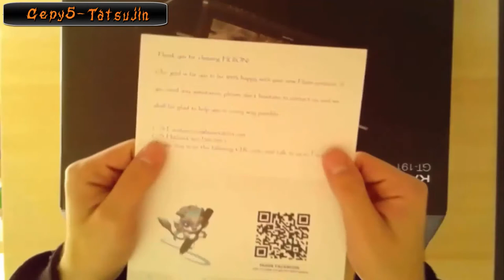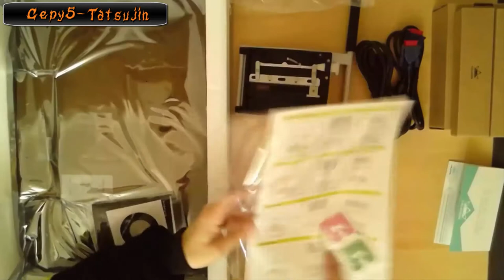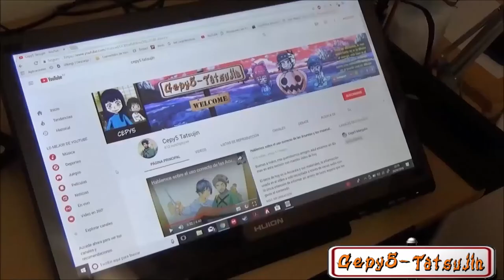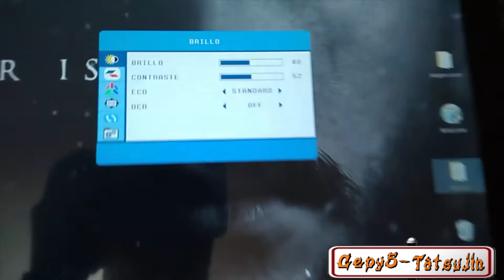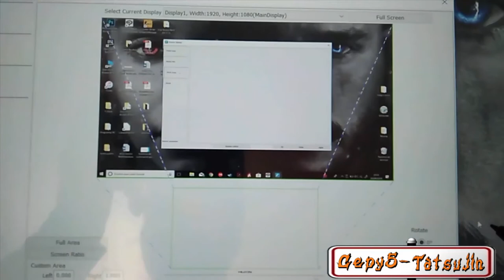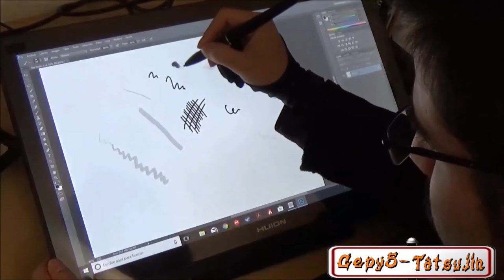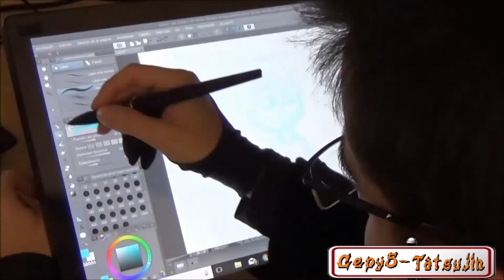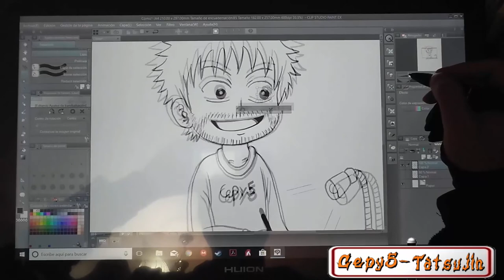Huion kamvas GT 191: Unboxing + Review (Tableta Digital)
Buenas a todos, mis queridisimos amigos, aquí estamos un día mas en esta sección con nuestro video de hoy.

Tras varios años de aprendizaje y ahorrar mucho, he podido permitirme adquirir esta maravillosa pantalla digital para ilustración, os dejo el link aqui abajo, buscad ofertas cada cierto tiempo, por unos 360€ se puede conseguir, el precio sin rebaja suele ser de 400€, yo la compre en Aliexpress pero podéis mirar en otras partes:

-Huion GT 191

-Entra en mi cuenta de Patreon para ver como trabajo y mis metas, y si quieres formar parte de mis proyectos, puedes apoyarme para que pueda seguir con mas de mis obras